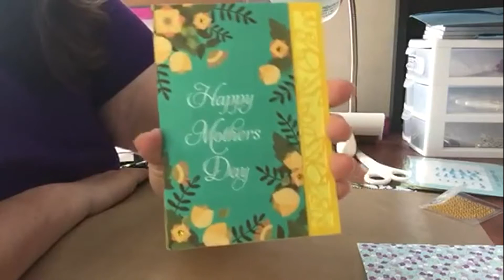Vlogmas 2015 The Christmas Tag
Send mail
Esther Carver
High Ridge MO 63049

1.What is your favorite things about Christmas
2.What is your least favorite thing?
3. What is your favorite Christmas movie?
4. Has it ever snowed on Christmas where you live?
5. What is your favorite Christmas song?
6. What is your most memorable childhood Christmas memory?
7. What tradition do you look forward to the most?
8. When do you decorate for the holidays?
9. Is your tree real or fake?
10. What is your all-time favorite holiday dish that’s not a dessert?
11What is your all-time favorite holiday dessert?
12.Go to gift for the hard to shop for?
13. What is the best Christmas gift you’ve ever received?
14. Wrapping paper or gift bags?
15. Hot cocoa or eggnog?
16. Who do you spend the holidays with?
17. Do you make New Years resolutions?